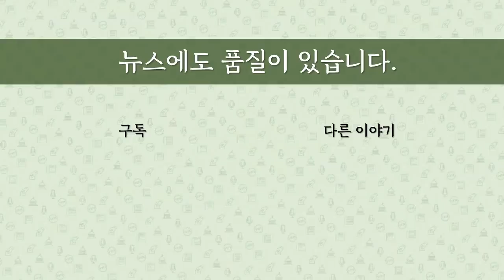[최병묵의 팩트] 공수처의 윤석열 수사 어떻게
공수처가 윤석열 국민의힘 대선후보가 연루된 것 아니냐는 의혹을 받고 있는 고발 사주 의혹에 대한 수사를 계속하고 있는 것으로 보이는데 이번엔 대검 감찰부가 확보한 대검 대변인 휴대전화 포렌식 자료를 넘겨받아 위법 논란을 빚고 있습니다. 공수처의 윤석열 수사는 어떻게 될까요